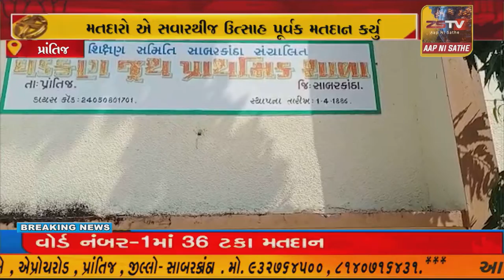પ્રાંતિજ ના ખાતે ધડકણ તાલુકા સદસ્ય ની પેટા ચુંટણી ને લઈ ને મતદાન યોજાયુ